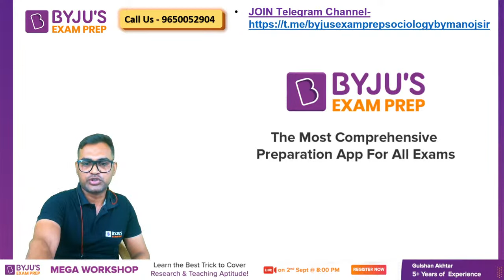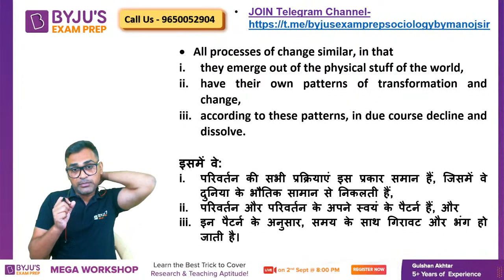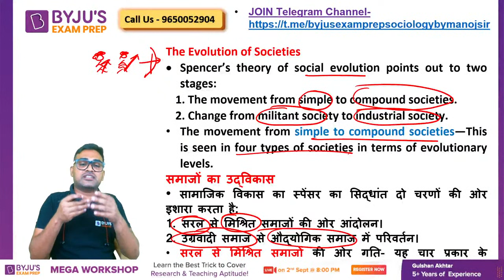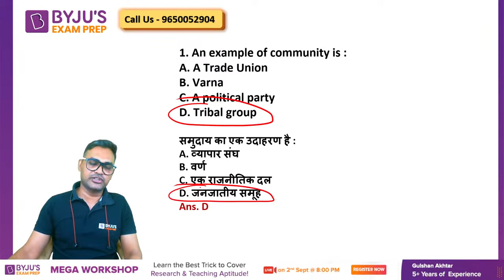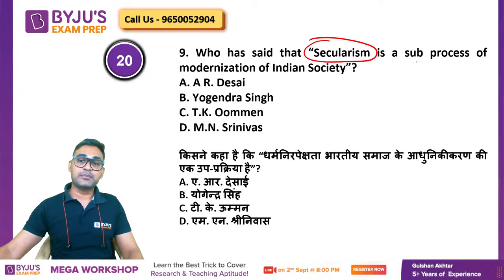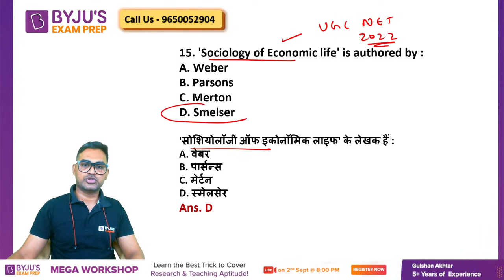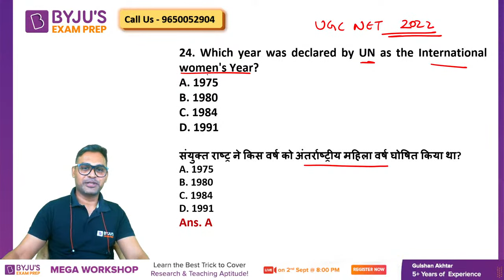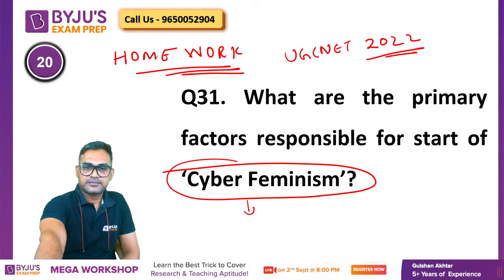NTA UGC NET Sociology 2022 | Herbert Spencer Most Important MCQ | Manoj Sir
"UGC NET 2022 - Watch the live class on Herbert Spencer and Important MCQ by Manoj Sonker .Understand Concept With Practice Questions on Sociology for UGC NET Exam. These classes will help you to level up your preparation for UGC NET Exam 2022. In this session, BYJU'S EXAM PREP Expert will discuss UGC NET Most Important Questions and Concepts,UGC net exam preparation Sociology , Sociology UGC net Questions in Hindi and English , ugc net june and december cycle previous papers for UGC NET 2022 exam .  This class aims to help you prepare for UGC NET Paper to crack JRF.